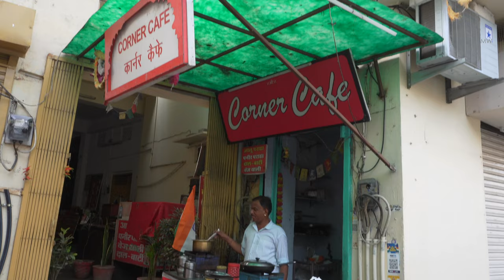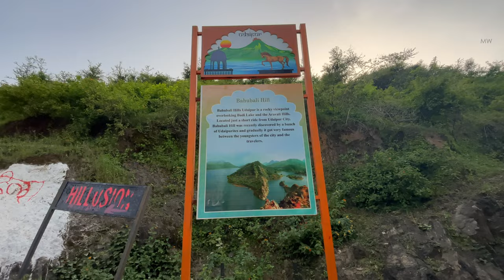Exploring Udaipur's Hidden Gems | Day 2 - Alsigarh, Waterfall, Bahubali Hills with Moustache Escapes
In this exciting vlog, join us on our second day in Udaipur as we embark on a journey to discover the city's offbeat destinations. From the stunning Alsighar viewpoint to the tranquil waterfall, and the breathtaking Bahubali Hills, this video takes you on a unique adventure through the lesser-known treasures of Udaipur.

We also share our unforgettable experience staying at the renowned Moustache property, known for its comfort and hospitality.

Udaipur Travel,
Udaipur Offbeat,
Alsighar Viewpoint,
Udaipur Waterfall,
Bahubali Hills,
Udaipur Vlog,
Moustache Property,
Hidden Gems,
Udaipur Tourism,
Rajasthan Travel,
Travel Adventure,
India Vlog,
Day 2 Vlog,
Travel Tips,
Udaipur Attractions